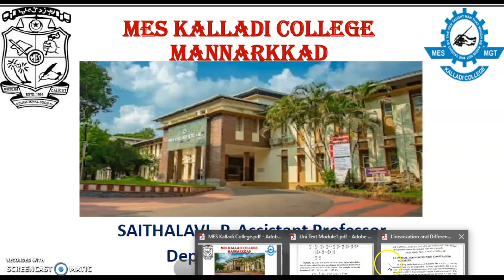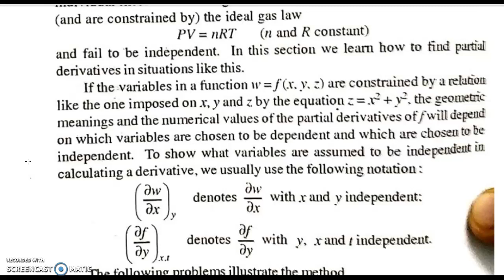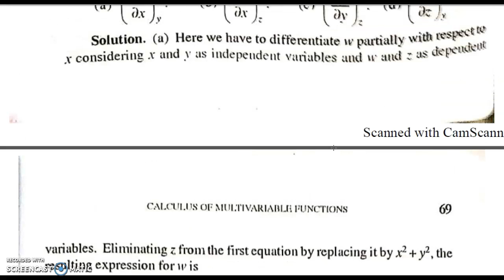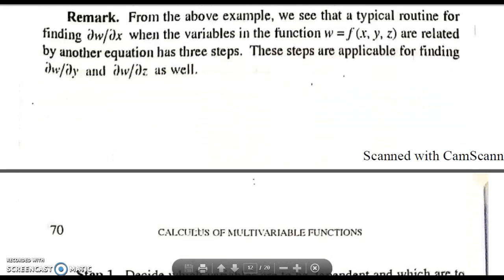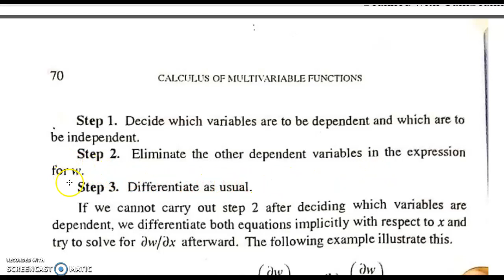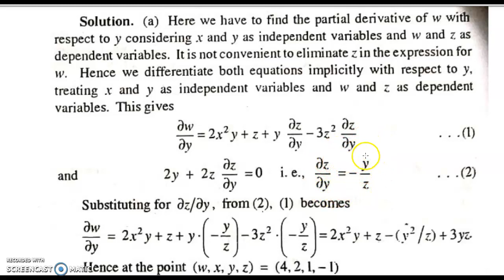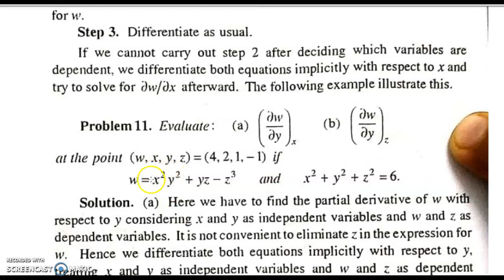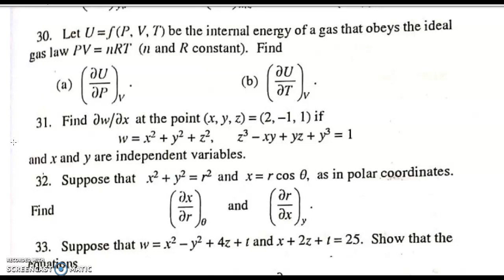Partial Derivatives with Constrained Variables